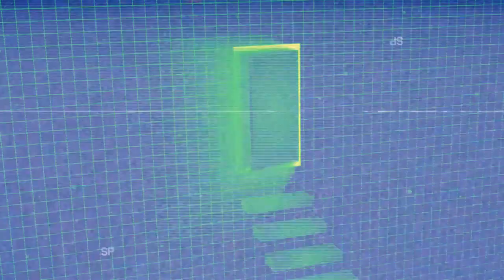More to the OSR than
There must be more to 'Old School' gaming than endless retreads of DnD, and more to retrocloning than Basic, and exploitative self-promoters like Fox. Even if we just limit to games over 40 years old we can see games tackling a lot of the same design issues we do today.